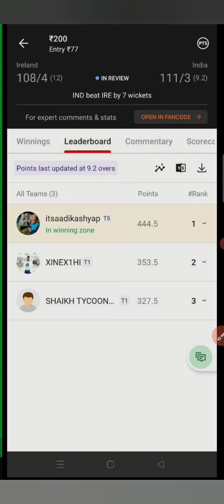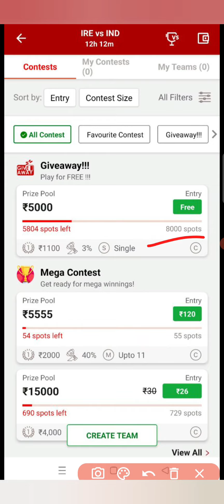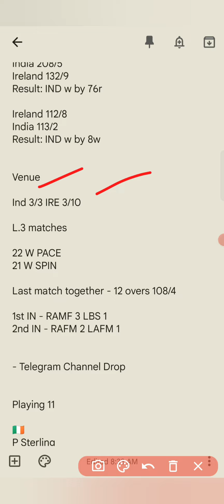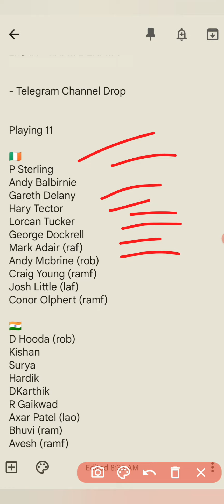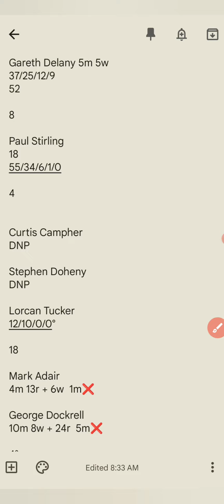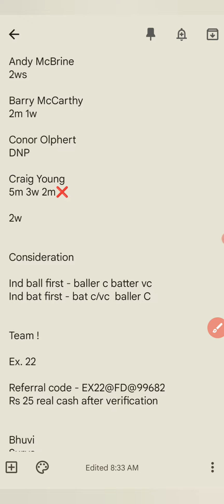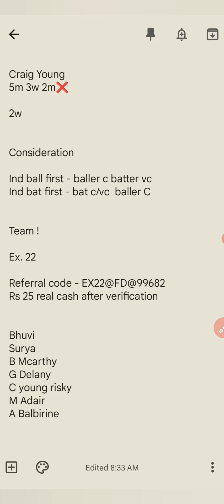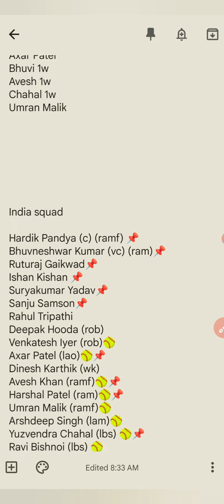IRE VS IND 2nd T20 | IRE VS IND Dream 11 Team | IRE VS IND Dream 11 Predictions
To Join Our Telegram Channel Watch Video

Thanks with love - BFT ADMIN ❤️